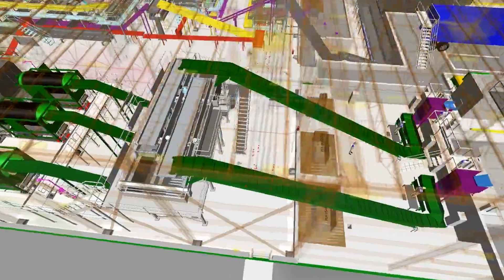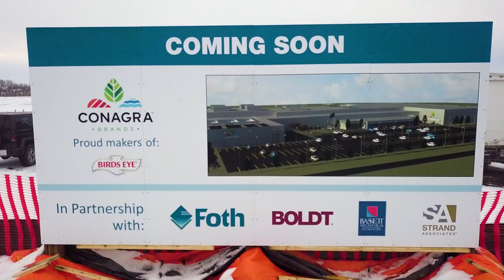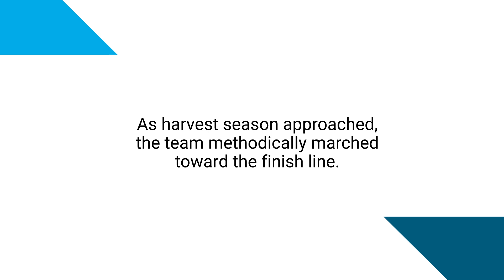Design-build Meets Aggressive Schedules for Conagra Brands Vegetable Processing Plant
Faced with the challenge of replacing an outdated vegetable processing facility, Conagra Brands turned to Foth's engineering-led design-build delivery to construct a new 245,000-square-foot plant. This integrated approach helped multiple teams navigate tight timelines, budget limitations, and resource constraints — while also overcoming extraordinary hurdles like a global pandemic and severe supply chain disruptions.

Discover how design-build enabled Conagra to accelerate project delivery, reduce risk, and meet critical operational goals under pressure. Find out how automation helped make better use of an existing workforce.

ABOUT US
By combining science, engineering, and technology with a true collaborative spirit, Foth has delivered innovative solutions to our clients since 1938. We've been shaped by the evolving needs of our clients – expanding our services, locations, and membership to provide client-centered service. While the challenges we solve and how we solve them have evolved over the years, our commitment to our clients, members, and our communities, as well as our focus on health, safety, and quality, has never wavered.

Our dynamic science and engineering teams at Foth are organized into business units, each comprised of extraordinary talent embodying decades of knowledge and specialized expertise. We bring our rich history, tradition of success, and interdisciplinary knowledge to every client we serve, understanding their business, providing trusted advice, and developing customized, innovative solutions with remarkable energy and ingenuity.

MARKETS
  • Airports
  • Consumer Products
  • Departments of Transportation
  • Food and Beverage
  • Manufacturing and Industrial Products
  • Mining
  • Municipalities
  • Pulp and Paper
  • Solid Waste
  • Utilities
  • Waterfront and Marine